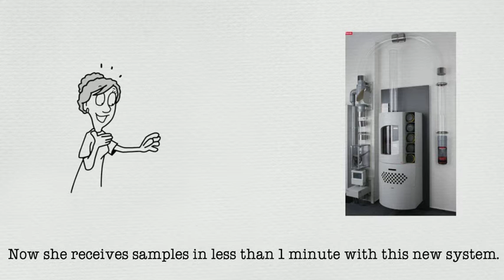Laboratory Manufacturing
See how our pneumatic system can save your company time and money. Make the line between laboratory and production more efficient.